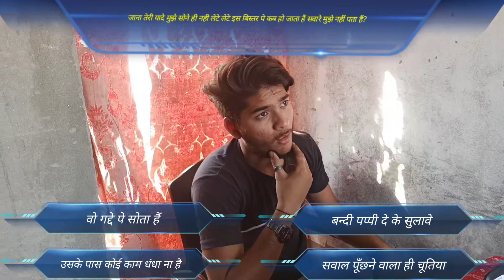KBC Spoof 😂😂|| funny video|| comedy video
funny comedy
funny video
comedy video
KBC funny comedy video
KBC comedy video
KBC Funny video
KBC Viral comedy video
KBC Viral funny video